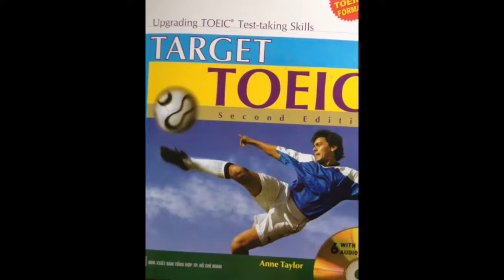Vua hoc & ga rung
Ga rung